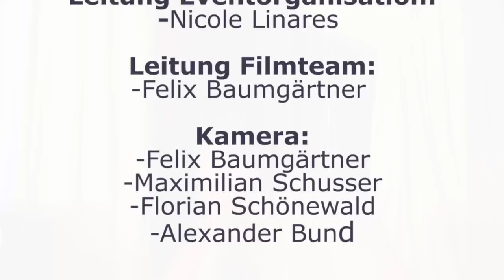Die Campus Gala 2015 des EC Europa Campus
Der EC Europa Campus lud die Studierenden zur diesjährigen Campus Gala 2015 im Schloss Heidelberg ein.